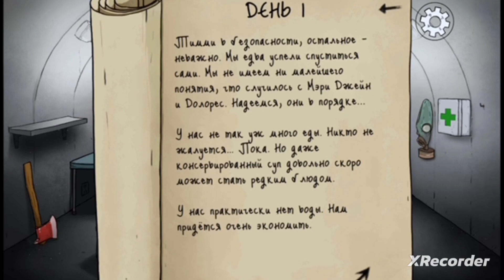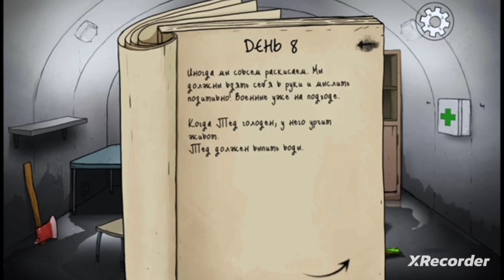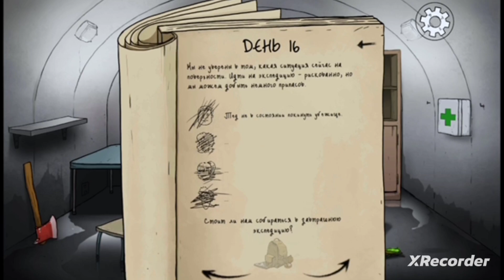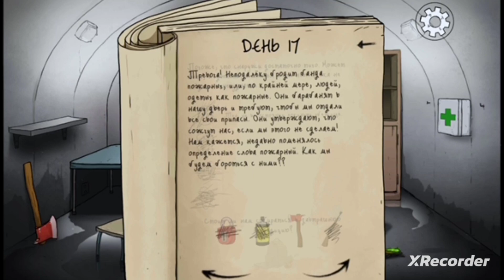челлендж 100 Дней Выжывание В Режиме Царь бомба